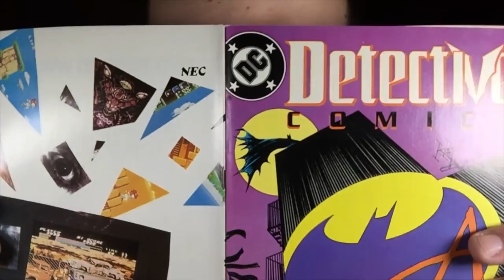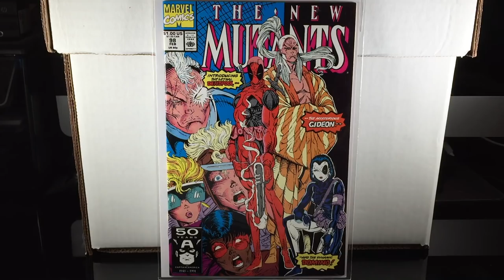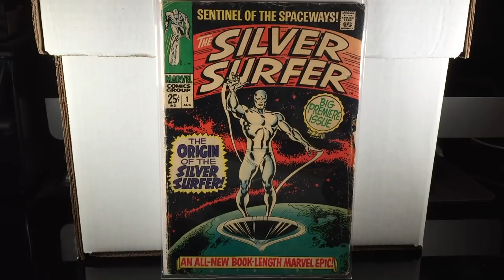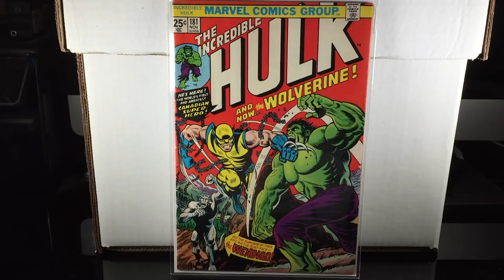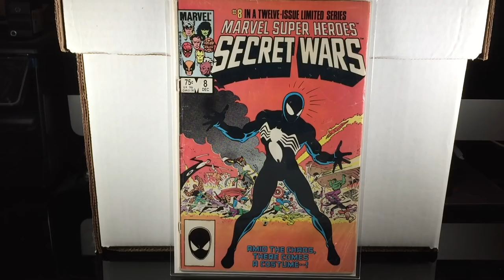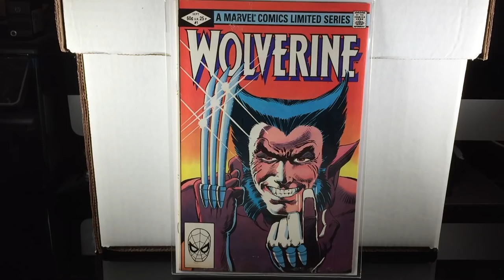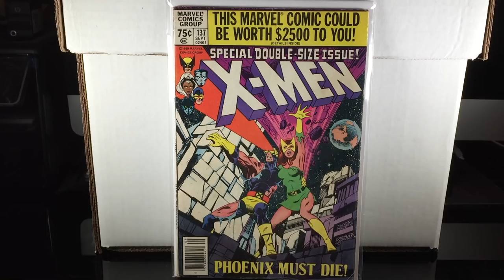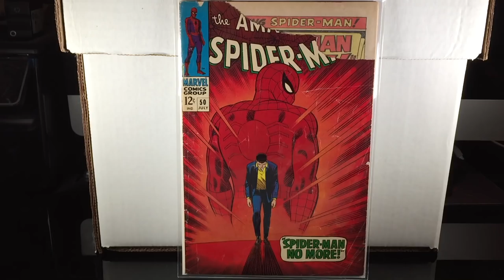The Best Comic Book Covers of All Time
In this video we talk about the absolute best comic book covers of all time including books from the golden, silver, bronze, and copper ages of comics. Enjoy!

Follow the channel on Instagram and Twitter @geekeryd